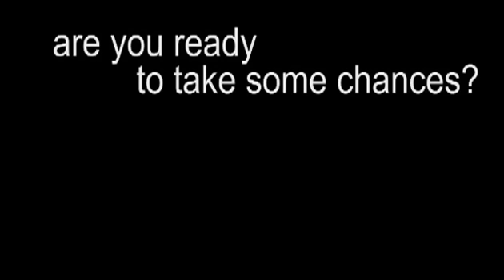SALT - Alison Regehr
SALT - Serving and learning together.
A cross-cultural experience that can change you and the way you look at
life!